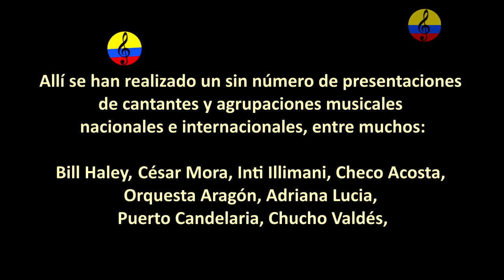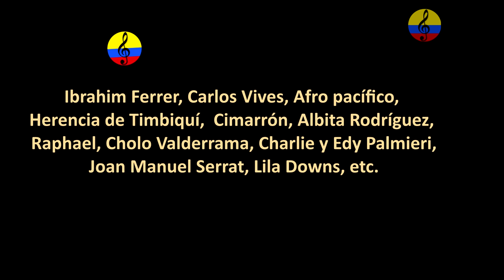Historia resumida de la música tropical en Bogotá, XXVI parte, 2024